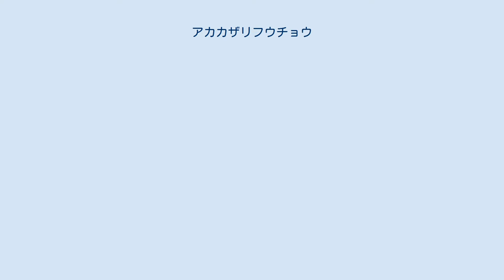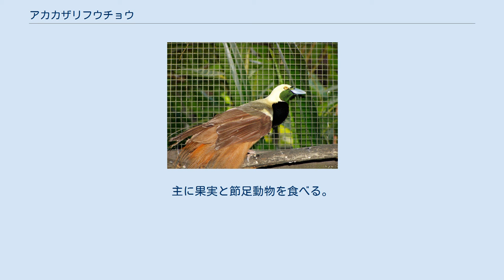アカカザリフウチョウ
アカカザリフウチョウ （赤飾風鳥、学名：Paradisaea raggiana）は、スズメ目フウチョウ科の鳥類。
パプアニューギニアの国鳥で、国旗と国章に描かれている。
種小名はジェノヴァの貴族フランチェスコ・ラッジ侯爵にちなみ、同じくジェノヴァ出身の探検家・博物学者ルイージ・ダルベルティスの依頼により命名された。
 体長34cmの大型のフウチョウ。
赤茶色の体に灰色がかった青い嘴を持ち、虹彩は黄色。
雄は黄色い頭頂部と濃いエメラルドグリーンの喉を持ち、喉と黒っぽい胸の間に黄色い帯がある。
尾には針金のように細い飾り羽が1対あり、胸の脇にも大きな飾り羽を持つ。
脇の飾り羽の色は、赤からオレンジ色まで亜種によって変異がある。
基準亜種P. r. raggianaの飾り羽は深紅だが、ニューギニア島北東部に生息するアウグステヴィクトリアアカカザリフウチョウ（P. r. augustavictoriae Cabanis）の飾り羽は杏色である。
雌は赤茶色で目立たない。
 配偶システムは一夫多妻制で、雌はピンクがかった薄黄土色の卵を1個から2個産む。
主に果実と節足動物を食べる。
 ニューギニア島東部の熱帯雨林に分布する。